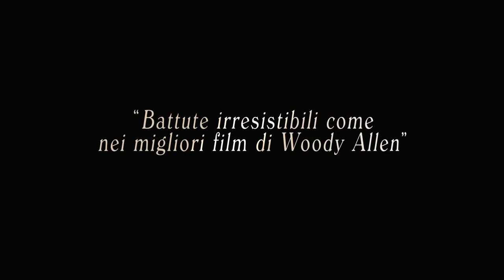Trailer Italiano Quando meno te lo aspetti - Al cinema dal 06/06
[2013, Commedia, durata 112']
Regia di Agnès Jaoui
Con: Agnès Jaoui, Jean-Pierre Bacri, Arthur Dupont, Benjamin Biolay, Agathe Bonitzer, Nina Meurisse, Didier Sandre, Dominique Valadié, Franc Bruneau, Valérie Crouzet
Tutte le foto e le recensioni di Quando meno te lo aspetti